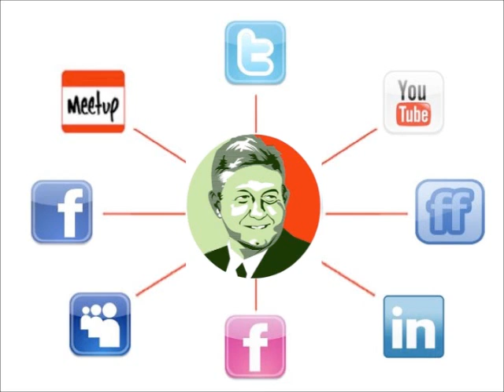AMLO conferencia en Tuxtla Gutierrez Cuidar las elecciones desde las Redes Sociales